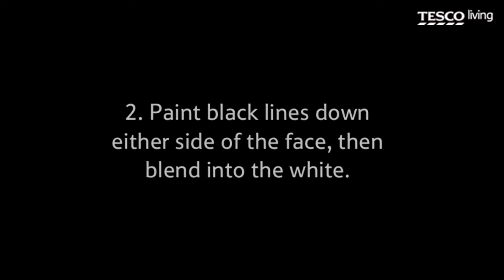Halloween face-painting: Ghoul | Tesco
Transform into a ghoul this Halloween with our frighteningly easy step-by-step guide to face painting.